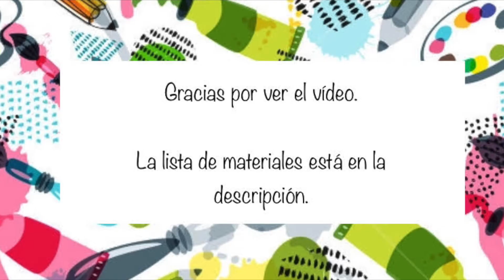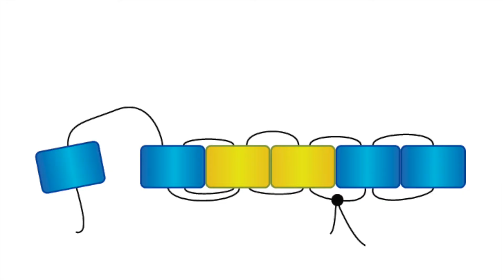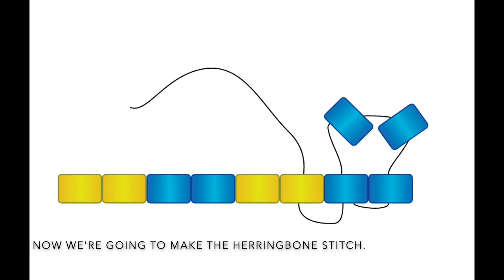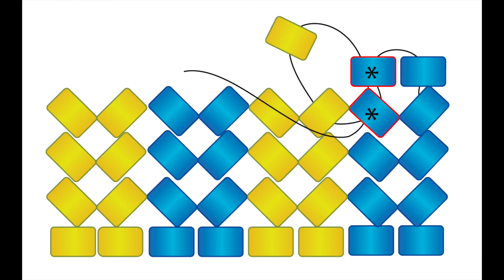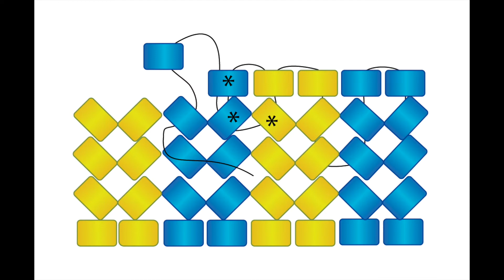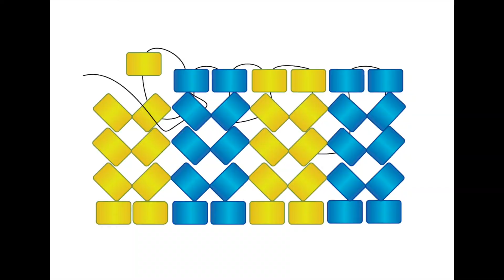Putada de espina de pescado (herringbone stitch)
Por favor, lea la información que sobre los materiales y herramientas necesarias para la realización de este Proyecto.

Please, read the information below, it has a list of all the tools and materials ta you will need to complete this project.

 Materiales /Materials:

-  Mostacillas (2 colores) - Seed beads (2 colors)
- Hilo S-long - Thread S-long
- Tijeras o quemador de hilo - Scisores or thread burned